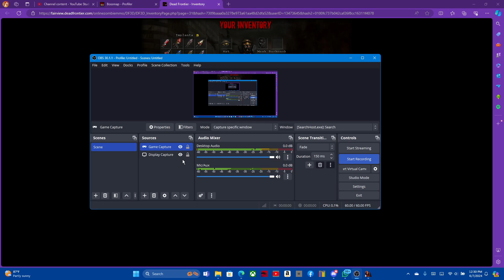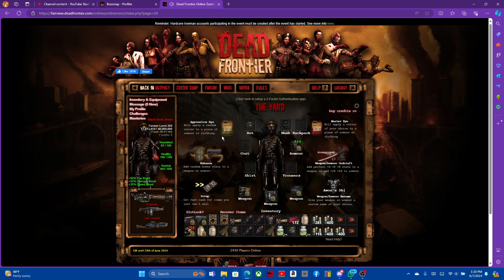Devil Hound Charred Wraith Charred mother Charred spider Charred Titan Solo Gameplay